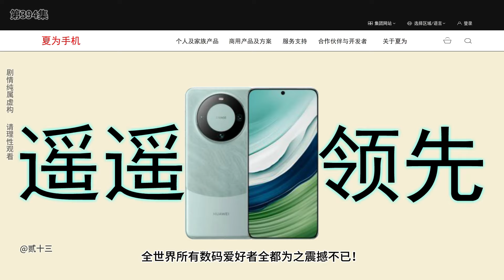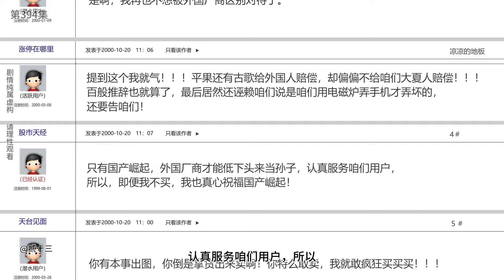[嚣张富一代]夏为手机 遥遥领先#二次元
本频道制作的所有视频都是原创拍摄的短剧，绝对符合平台的使用政策。 油管的觀眾大家好
這裡是贰十三啊
一名原創動畫製作者💪💪💪
會創作很多有趣的故事
系統文學、末日公路這裡都有~
很高興可以和大家分享我的視頻
每天都會更新~🥰🥰🥰
希望可以給你們帶來歡樂
感謝各位訂閱的朋友們支持~